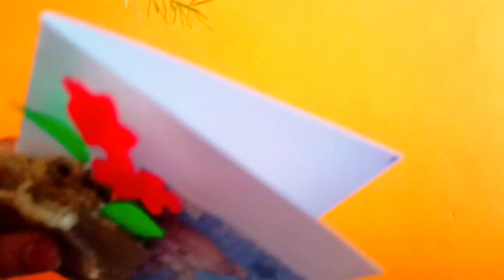Simple card making idea | in 5-10min| papercraft@GGwork86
if you like this video do hit that like button and share with your friends.Also subscribe to my channel and press the notification button as well so that you guys get notified whenever I uploaded a video

Every video on my channel is made with love and hard work .so please do support me..It really means a lot for me

GGWORK86